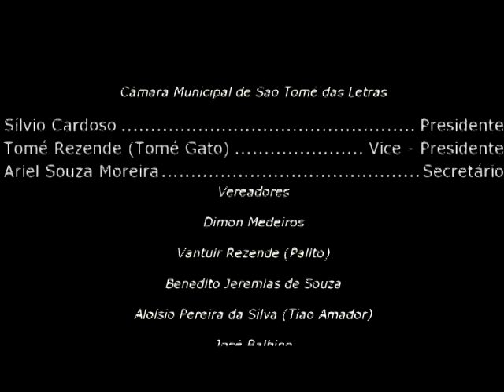Indicação do Vereador Palito 73ª Sessão Ordinária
Tv Câmara.NET.bT
Câmara Municipal de São Tomé das Letras